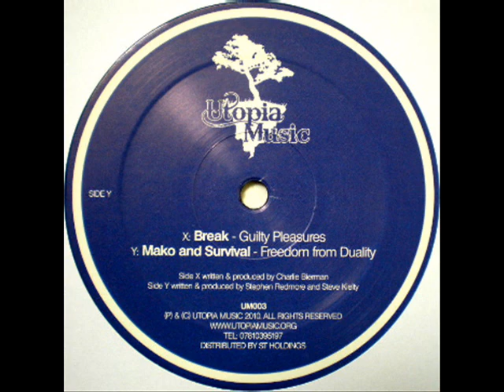Break - Guilty Pleasures (Utopia Music 003A)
Break once again delivers the goods with a stripped back, funk infused, all out groove track.